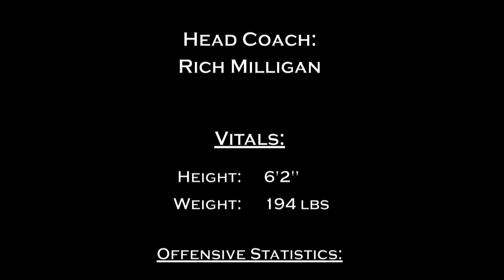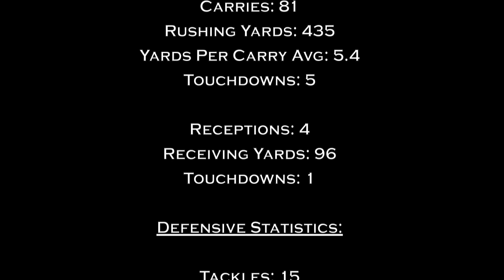Tanner Morgan 2009 Highlights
Apache Junction junior slot back/linebacker Tanner Morgan's 2009 highlights.